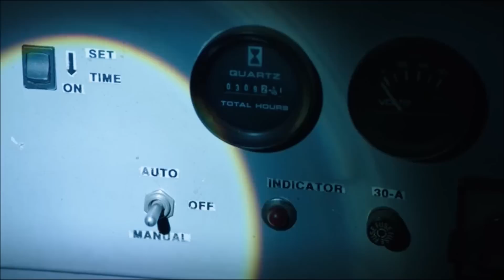Person Of Interest - Season 4 Episode 2 - Underground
The team is back with a new base of operations